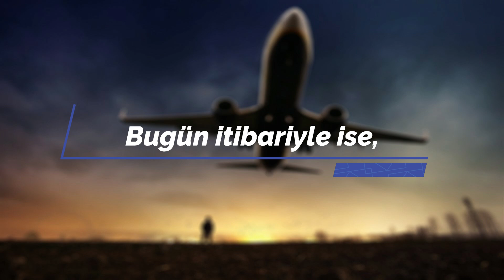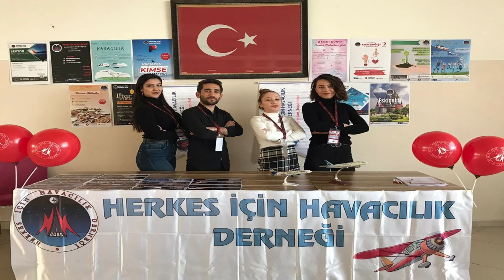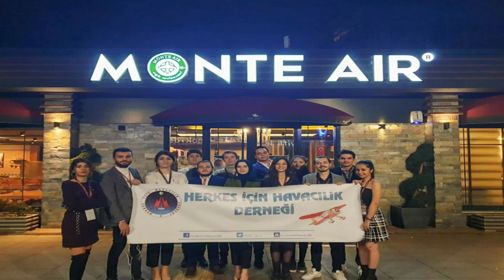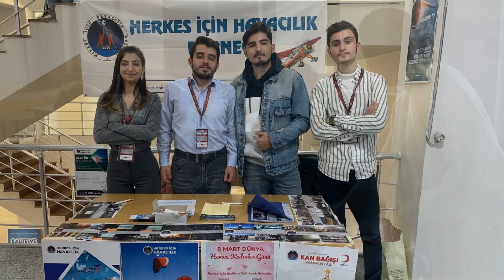Biz Kimiz?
"Biz Kimiz?" videosunda bu zamana kadar gerçekleştirmiş olduğumuz etkinlikleri ve aynı amaç uğruna çalışan yüzlerce insanı görebilirsiniz.

Herkes İçin Havacılık Derneği olarak misyonumuz  “Herkes İçin Havacılık “  fikrinden yola çıkarak, ulusal ve uluslararası alanda herkese havacılığı sevdirmek ve havacılık kültürünü yaymaktır. Aynı zamanda da üyelerimize kendilerini geliştirme fırsatını vermek ve sorumlu bireyler olmalarını sağlamaktır.

Bu süreç içerisinde emeği geçen tüm ekip arkadaşlarımıza ve kurum/kuruluşlara teşekkür ediyoruz..